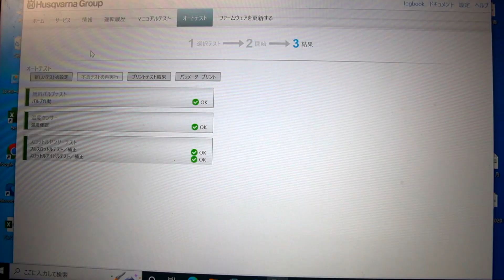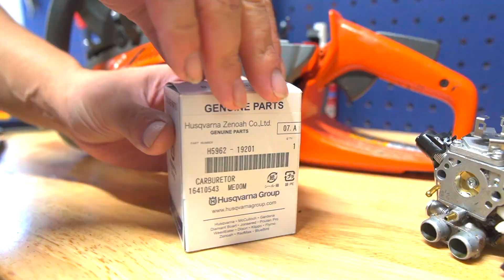キャブのクレーム修理だと思ったら違うパターン【550xp】 チェンソー ハスクバーナ 修理！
ハスクバーナ　チェンソー550XPの修理しました。
クレーム修理だと思っちゃいましたメーカーさんごめんなさい

ハスクバーナゼノア
チェンソーや刈払機など販売メンテナンスしてます。
石川県白山市鶴来
株式会社　T-REX

石川県の伐採や除草の専門業者です。
株式会社なかの林業